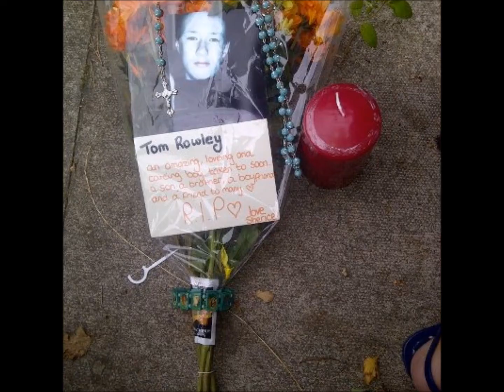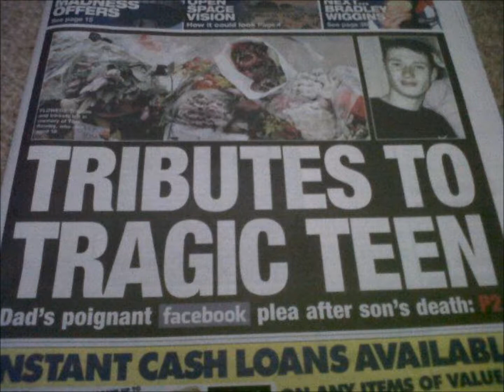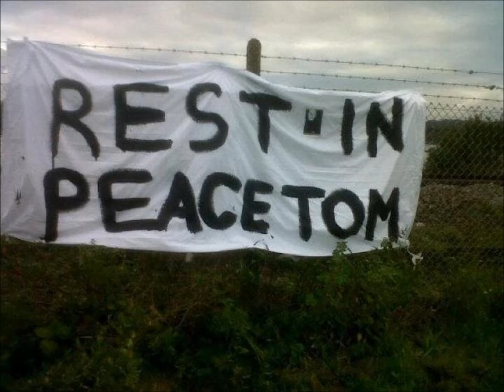Thomas Jack Rowley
Video regarding Toms Life